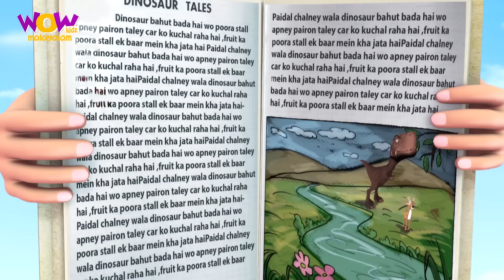Vir The Robot Boy | New Compilation - 11 | Malayalam Story | Malayalam Cartoon | ഹാസചിതം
Watch the latest episode of Vir: The Robot Boy now on Wow Kidz Malayalam!